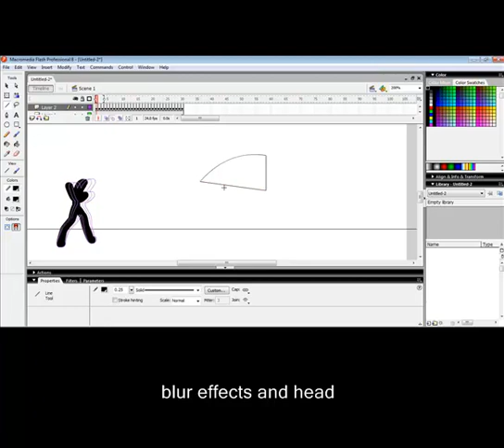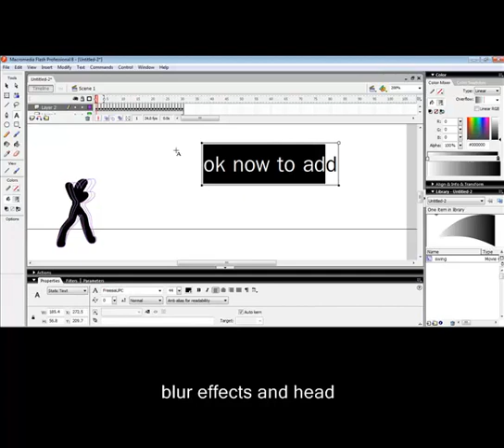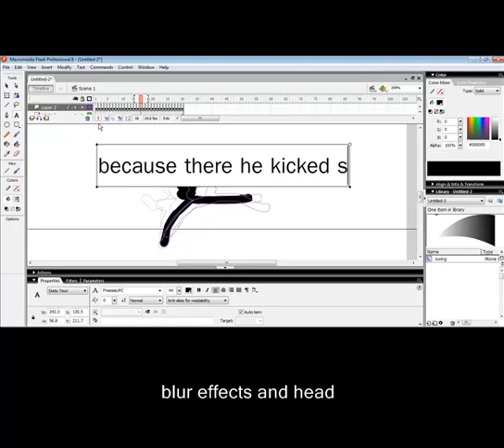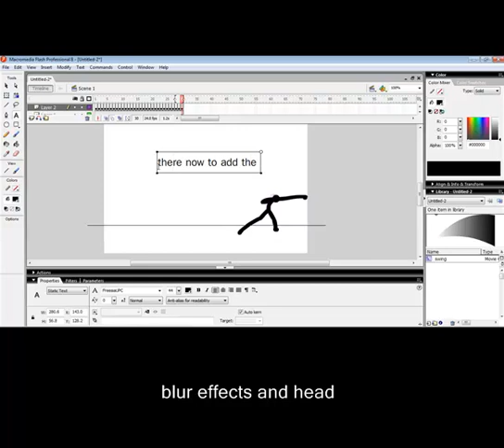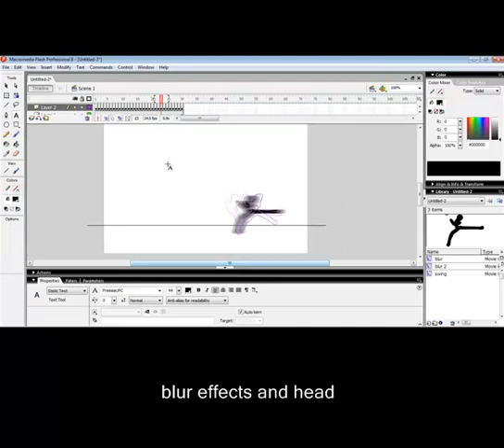macromedia flash 8 tutorial: blur swing and head adding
thanks for  inspiring me flyingpand1990 and VXaCeXV influenzapivot flashfroggy and all my subbers